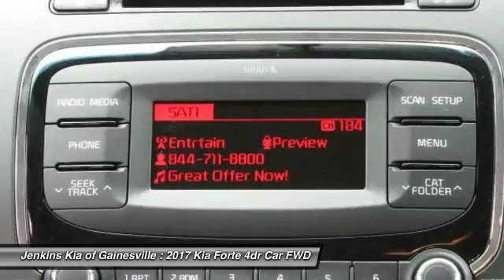2017 Kia Forte Gainesville FL G0614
2017 Kia Forte

The Kia Forte is peppy, economical, and surprisingly loaded with tech features. It's larger and roomier than the previous generation of Fortes, and boasts a new, sportier exterior. As with all Kia models, the 2016 Forte packs a lot of bang for your buck. The quieter engine and refined suspension mean a pleasant ride that feels like a larger, more expensive car. You can choose either the six-speed manual transmission, only available in the LX trim, or the six-speed automatic with overdrive that is standard in the EX and an option in the LX. Choose from a 2.0L engine that can produce up to 147hp or a more powerful direct injection 2.0L that puts out 173hp. Depending on your choice of trim, you'll enjoy fuel economy ranging from an EPA estimated 25 MPG in the city, to 38 MPG on the highway. The trunk is generously-sized, larger than most compact vehicles, meaning you can fit all your gear, from groceries to golf clubs. Standard equipment includes steering wheel mounted audio controls, Bluetooth, electronic stability control, and heated door mirrors. For added style, consider the available Premium Package, with items such as leather seat trim, power sunroof, push button start, ventilated driver's seat, heated front/ rear seats, and heated steering wheel. With the available UVO eServices Infotainment System you can control a number of features when paired with a compatible device. Apple CarPlay and Android Auto are available on all trims but the LX, which has a 4.3-inch conventional display instead of a 7.0-inch touchscreen. Also available is voice-command navigation. It offers a vivid color, touch screen and relays real-time highway conditions from SiriusXM Traffic (real time updates require paid SiruiusXM subscription).